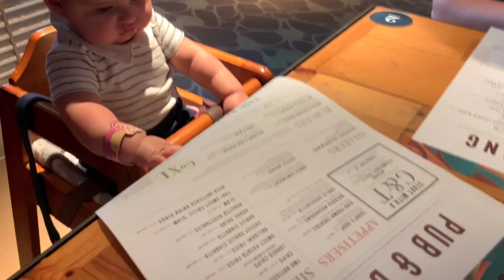A day out with Theo.......!|| 2021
Hi guys, hope you guys are doing well. Hope you guys enjoyed our day out video.